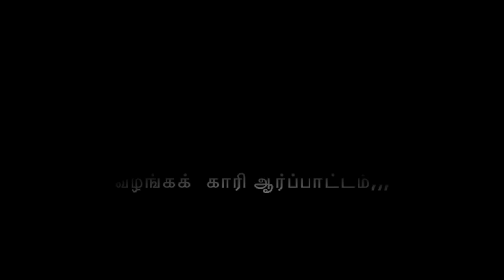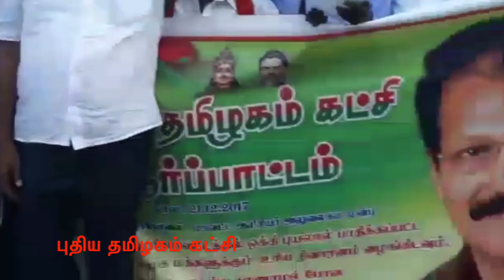மீனவர்களூக்காக புதிய தமிழகம் கட்சி நாகர்கோவிலில் ஆர்ப்பாட்டம்...21/12/2017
ஒக்கி புயலில் பாதித்த மீனவர்களுக்கு உரிய நிவாரணம் வழங்கக்கோரி ஆர்ப்பாட்டம்,,,